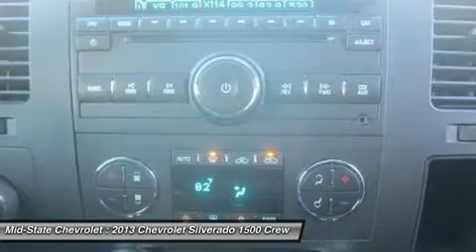2013 CHEVROLET SILVERADO 1500 Sutton, WV 50014762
2013 CHEVROLET SILVERADO 1500 Sutton, WV
Stock# 50014762

Mid-State Chevrolet
1947 Sutton Lane

Looking for the right car? Today could be your lucky day. With 0 miles, this Victory Red, 2013 Chevrolet Silverado 1500 equipped with Automatic transmission could be yours. Request more information and set up a test drive right away.